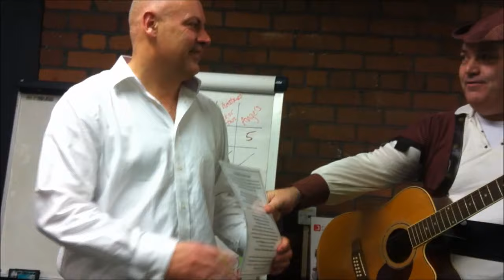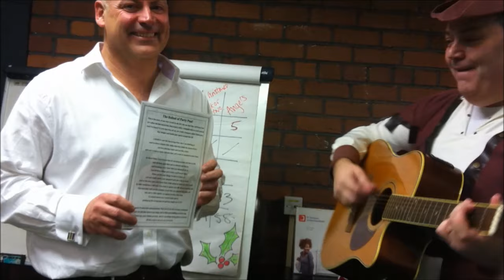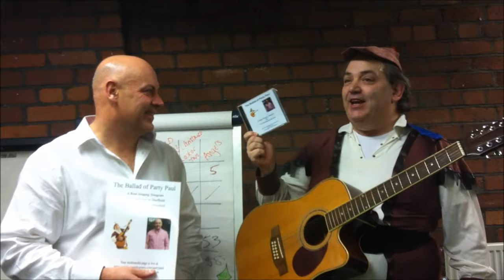The Ballad of party paul Live Real Singing Telegrams UK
Live video of The wandering Minstrel surprising Paul Collings of Timberplay in Sheffield with a special tribute song all about him